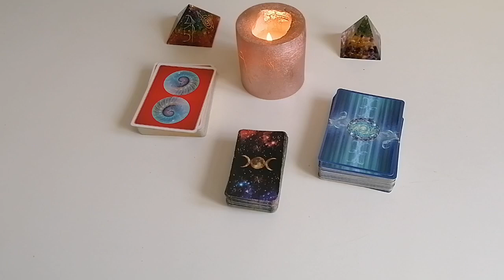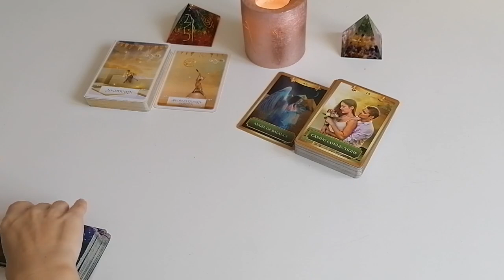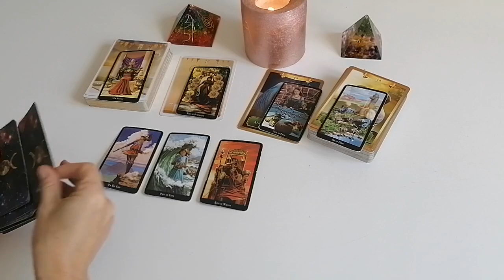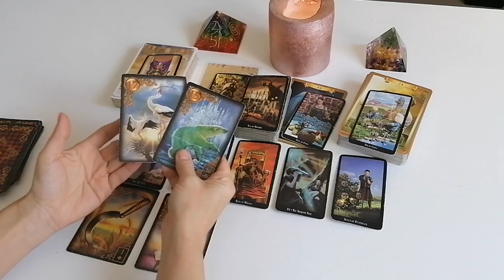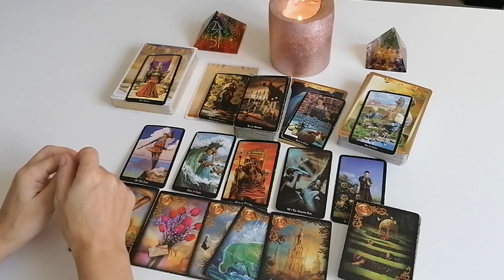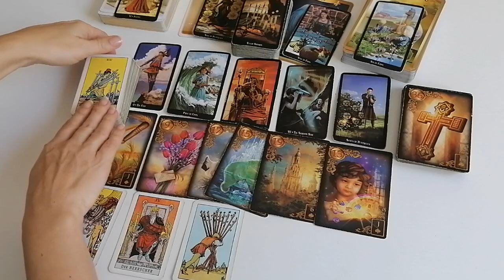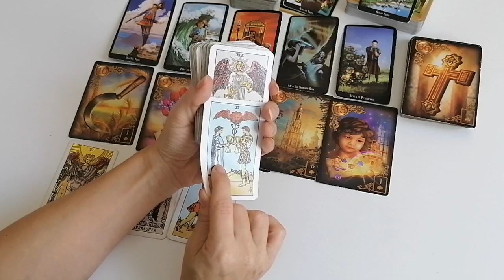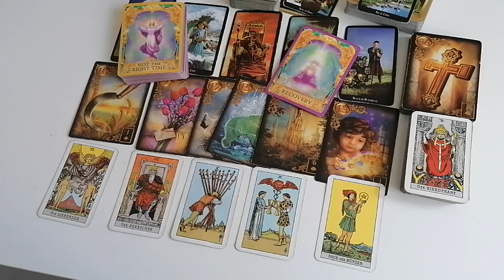LiebesOrakel: Löwe Liebe 2021 Die Suche nach dem Seelenpartner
Weiterführendes Video:
Löwe Liebe 2021 Die Suche nach dem Seelenpartner Monat für Monat

Eure Cleopatra